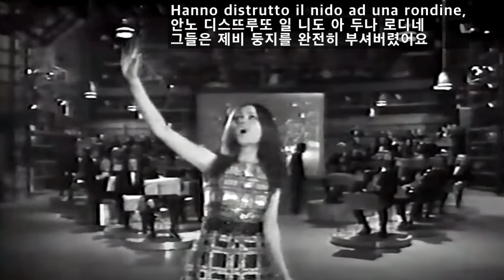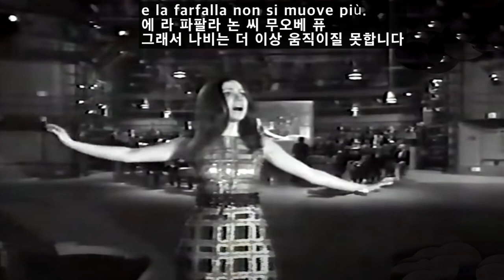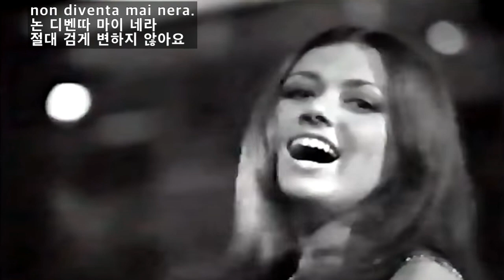La Rosa Nera - Gigliola Cinquetti(밤의 장미 - 질리오라 친케티)[가사번역]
Gigliola Cinquetti의 "La Rosa Nera"(검은 장미)는
1967년 이태리 챠트 5에 올랐던 곡인데
우리나라에서는 Rose nel buio(어둠 속의 장미)와 함께
꽤 인기를 끈 곡입니다.